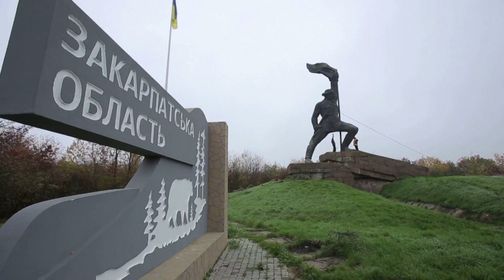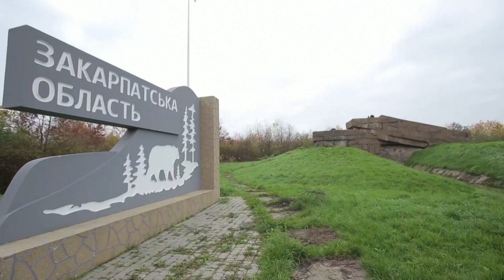Ucraina dărâma monumentul „eliberatorilor sovietici”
Lucrătorii de urgență au demontat miercuri (9 noiembrie) un imens monument sovietic lângă granița ucraineană-slovacă.
Autoritățile locale au inspectat monumentul - ridicat pentru a marca victoria sovietică asupra naziștilor în cel de-al Doilea Război Mondial - și au declarat că se află în „stare critică”.
Pe locul monumentului sovietic demontat, guvernatorul regional a declarat că intenționează să ridice un monument sau un memorial în cinstea soldaților de asalt montan din Transcarpați ai brigăzii 128 de asalt montan, care luptă în prezent în sudul Ucrainei împotriva trupelor rusești.